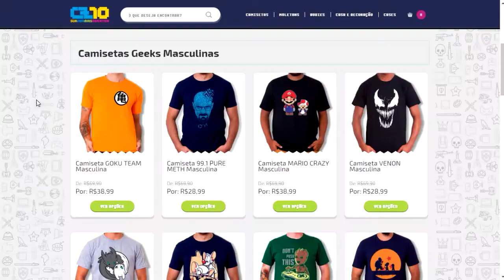Super Smash Bros #10 - A mão mestre (FINAL)